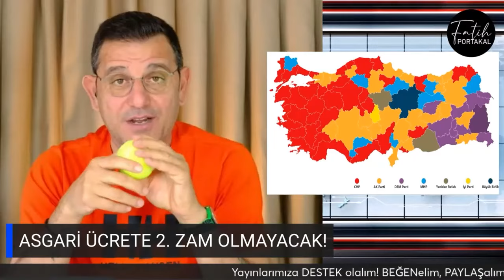ASGARİ ÜCRETE İKİNCİ ZAM OLMAYACAK DENDİ AMA … İKİ DUDAK ARASINDA HERŞEY!